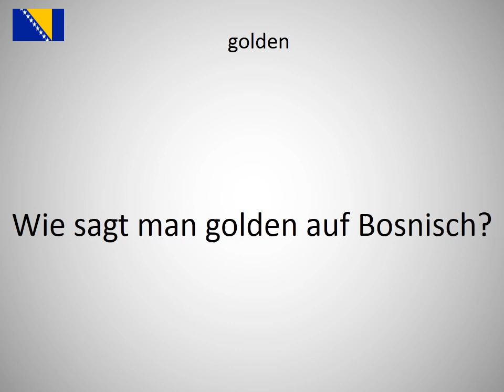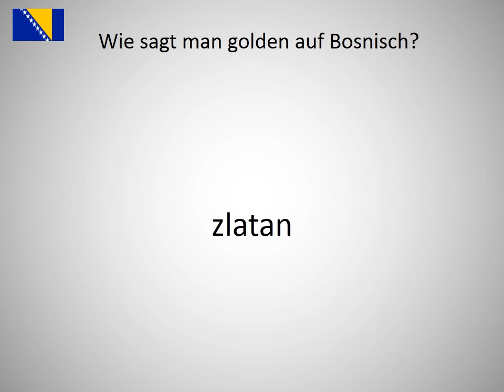Wie sagt man golden auf Bosnisch?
Wie sagt man golden auf Bosnisch? Lerne die Aussprache von golden!